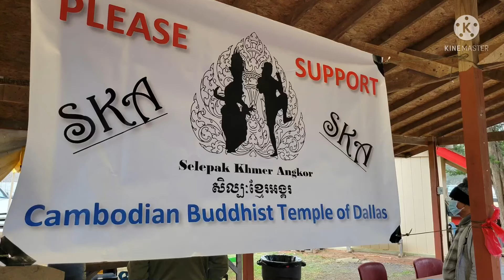Selepak khmer Angkor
The Cambodian Buddhist Temple of Dallas, Texas